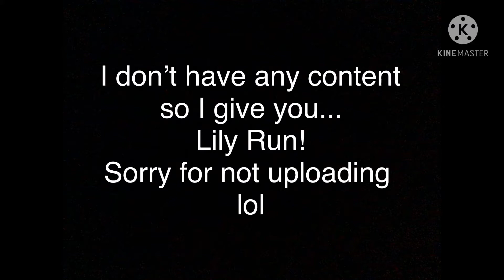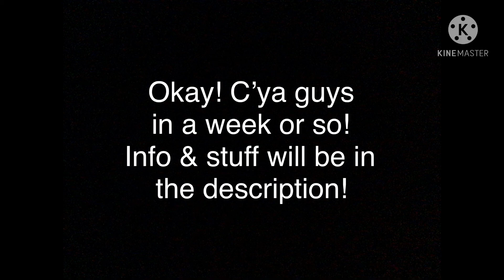EverRun \\ Lily Full Run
Sorry for not posting a lot Loaves, y’know, SCHOOL.

I’ll probably be post a lot of EverRun since it’s easy to produce lol.

QOTD:

Have you ever played EverRun?

I have!

(Or just search up “EverRun” on the App Store or maybe Google Play, I don’t know bout Google play though lol.)